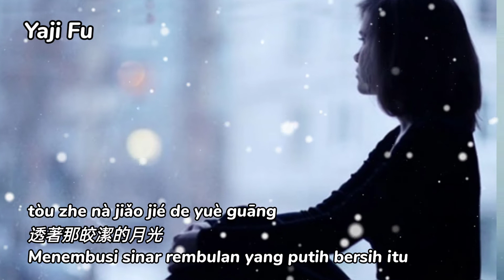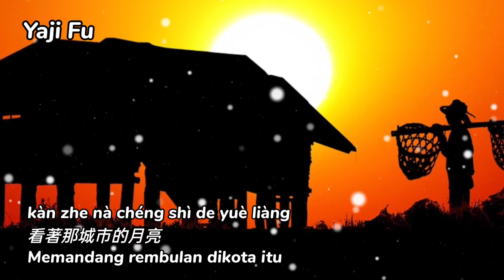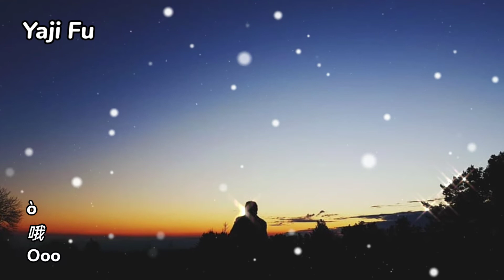Jia Xiang De Yue Liang - Qi Long [ 家鄉的月亮 - 祁隆 ] Lirik & Terjemahan Sub Indo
兒時那家鄉的月亮
散發著皎潔的月光
輕輕柔柔的散在
生我養我的地方

透著那皎潔的月光
看到了窗前的媽媽
她穿針引线的樣子
一輩子讓我難忘
哦

長大我離開了故鄉
告别了養我的地方
來到了陌生的城市
尋找我兒時的夢想

看著那城市的月亮
想起我變老的媽媽
多想回到小時候
依偎在您的身旁
哦
❤️🎶🎶🎶 Yaji Fu 🎶🎶🎶❤️